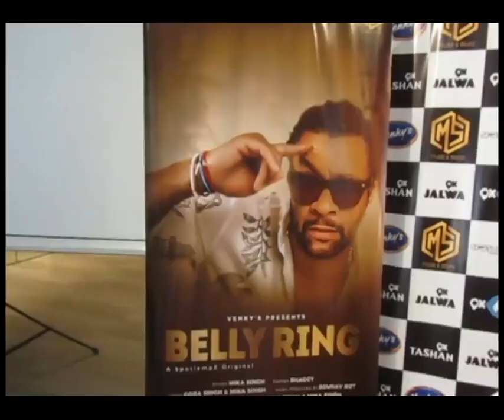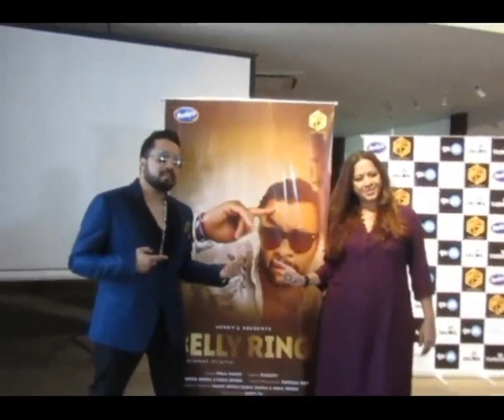MikaSinghTeams Up With BoombasticSingerShaggy" Launch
Singer Mika Singh has collaborated with Grammy award winner DJ Shaggy for a new single called Belly Ring
Singer Mika Singh on the press meet on the launch of his up coming new single song “Belly Ring “” with Rapper (Orville Richard Burrell CD ,better known by his stage name Shaggy, is a Jamaican singer, who scored hits with the songs "Oh Carolina", "Boombastic", "It Wasn't Me", and "Angel"Audio on Music and Sound.                                                                                                                      Ace singer and ‘live wire’ performer, Mika Singh has collaborated with Grammy award winner and DJ Shaggy, for a peppy new single titled Belly Ring. This groovy dance number will be launched on the occasion of Baisakhi festival on 13th April 2019 across SpotlampE.com and other social media platforms of 9X Media Pvt. Ltd.
Speaking of the latest track, singer Mika Singh says “This was a great opportunity to be collaborating with one of world’s best musical talent. Working with Shaggy was an out of the world experience and we both knew how the track had to shape. I am pleased to launch Belly Ring song on SpotlampE.com, a platform to discover great music. I am excited to see the viewer’s response and I am confident that the song will rock the charts in India.”                                                                                                            Catch this peppy track Belly Ring exclusively on SpotlampE.com
P.R. BY PARUL CHAWLA, VIDEO BY DSA BOLLYWOOD CHANNEL 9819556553/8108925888.